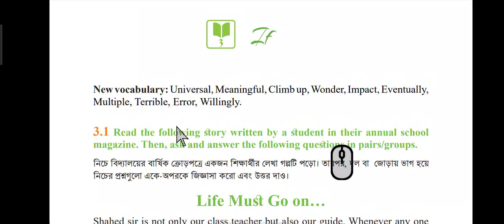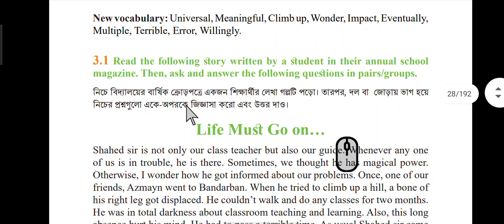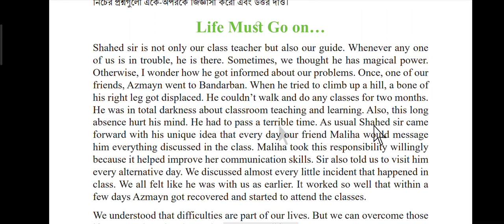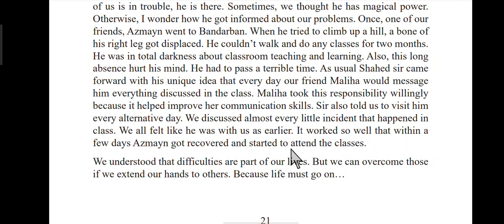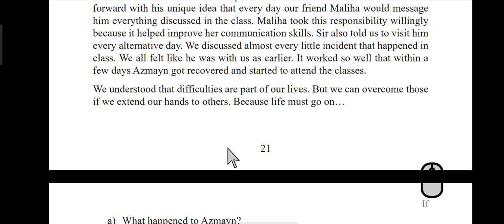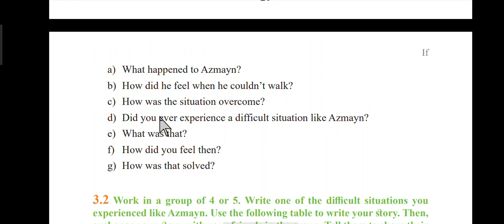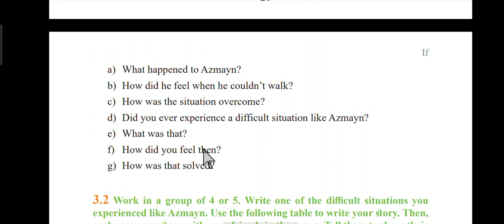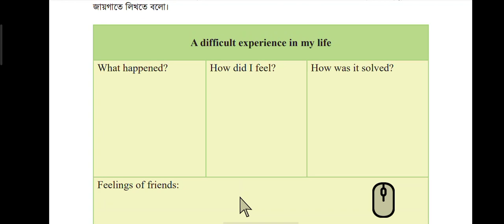Class-7 | English | Life must go on| page 21 solve| chapter-3 part-1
Class-7 |  English | Life must go on| page 21 solve...

Class-7 more classes